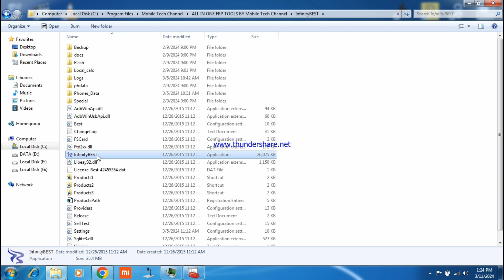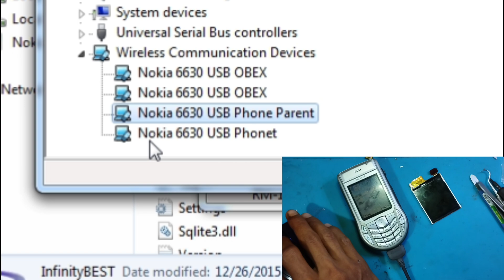Remove Lock Code in Nokia 6630 hard reset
tips install
- instal di pc nokia pc suite
- instal usb driver, tapi jika tidak bisa instal cukup nokia pc suite saja
- buka file zip dan exstrak kemudian buka tools siap digunakan